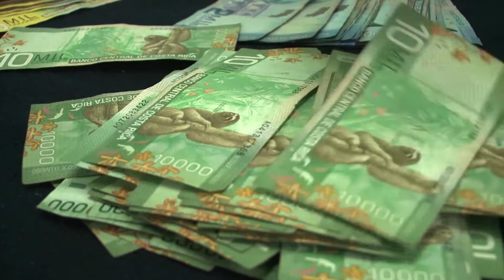AVANZA REFORMA CONSTITUCIONAL SOBRE SOSTENIBILIDAD FISCAL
Tras un acuerdo multipartidario que permite al Plenario Legislativo sesionar extraordinariamente durante el resto de mayo y todo el mes de junio, los legisladores de forma unánime dieron primer debate en segunda legislatura a la  reforma constitucional que busca incluir el principio de sostenibilidad fiscal y plurianualidad en la carta.